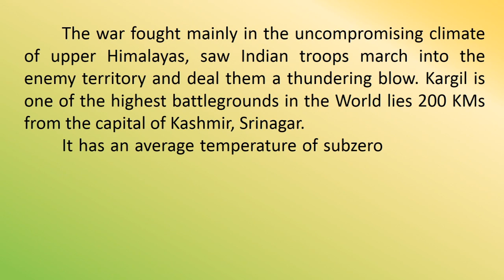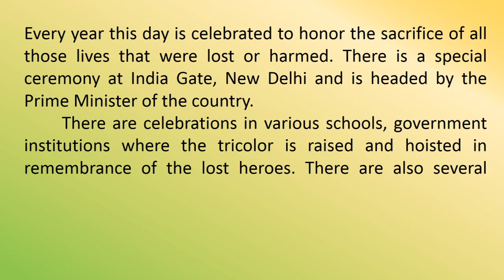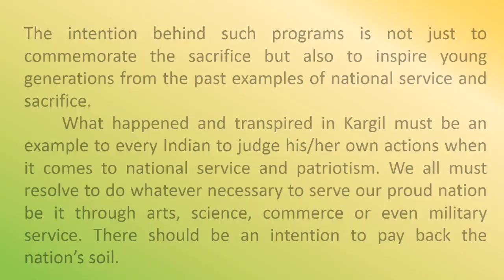Speech on Kargil Vijay Diwas In English | Short Essay | Simple and Best Speech on Kargil Vijay Diwas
This is simple and best speech on Kargil Vijay Diwas. Kargil vijay divas
Paying tribute to the Kargil War Heroes 💐

This  Essay depicts that Kargil Victory Day is the proof of the utmost valour of our armed forces.

10 Lines on Kargil Vijay Diwas in English | Essay on Kargil Vijay Diwas | Kargil Vijay Diwas